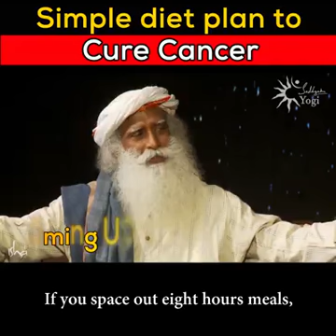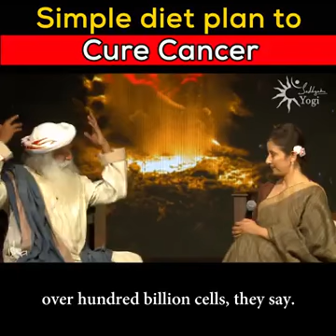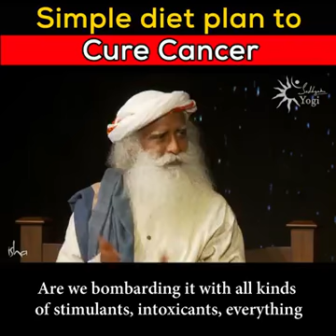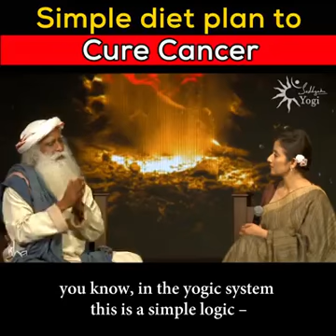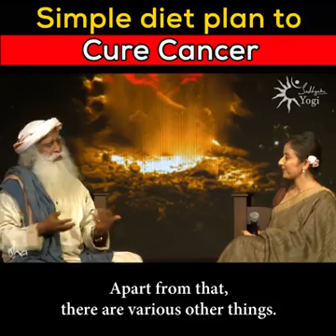SADHGUR - Simple Plan on How to Cure Cancer